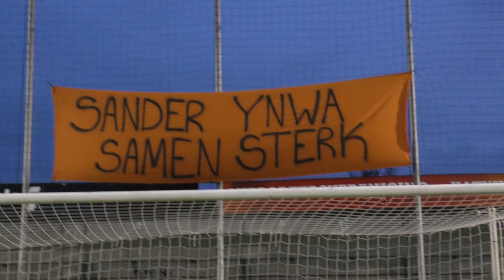BENEFIET VOOR SANDER MOLENAAR || VV Katwijk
Een avond vol met emoties, met een lach, maar zeker ook met een traan. De benefietavond voor de ernstig zieke Sander Molenaar was donderdag groots en indrukwekkend. Het bezorgde de huidig elftalleider van voetbalvereniging Katwijk, zijn gezin, familie en bekenden, maar zeker ook de tweeduizend aanwezigen, kippenvel. Het was avond die niet snel vergeten zal worden.

Wil je een keer meedoen? Laat het weten in de reacties!